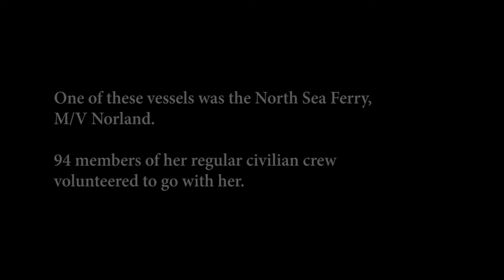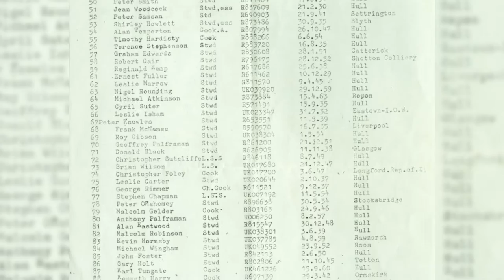All in the Same Boat - The MV Norland and the Falklands War